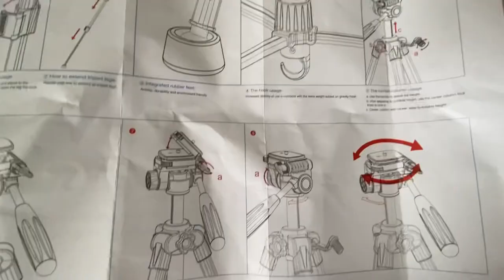Camera Tripod | Foldable Arm holder with ring light | Phone holder | Review | Razia Ali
Neweer brand tripod stand and foldable arm holder unboxing and complete review . Online shopping experience from ali baba express.